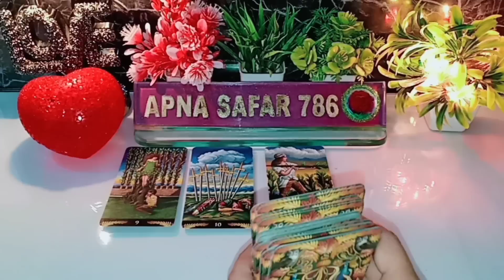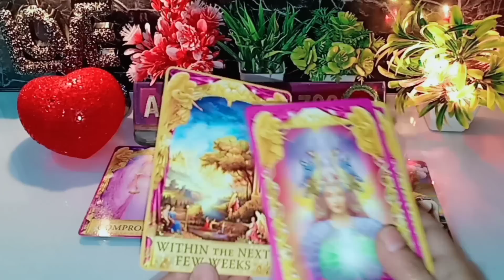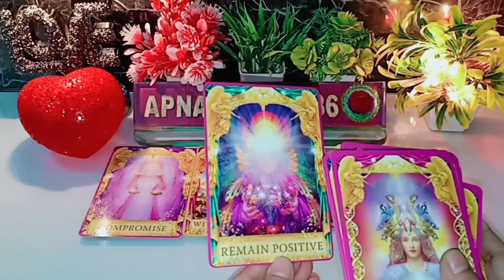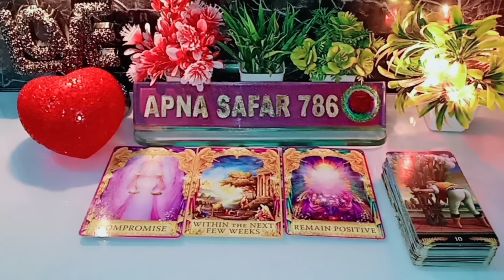🏵️💯AGLE 12 GHANTE- WO KYA SOCHNE WALE HAI AAPKE BARE M?😍NEXT 12 HOURS- CURRENT FEELINGS NEXT ACTION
🏵️💯AGLE 12 GHANTE- WO KYA SOCHNE WALE HAI AAPKE BARE M?😍NEXT 12 HOURS- CURRENT FEELINGS NEXT ACTION🌻TAROT CARD READING

this reading is about What are they thinking about you & current feelings for all zodiac signs, collective general, timeless for entertainment and guidance purpose so keep an open mind and keep enjoying 😊

1:- it's a general and collective reading and also it's not gender specific.this is timeless/for all zodiac signs reading.
2:- this reading describe what you are manifesting in your life by your current energy and thoughts.
3:- watch these videos for entertainment and guidance purpose and don't take any major decisions of your life based on tatot reading.
4:- this channel and videos are not responsible for what you do in your life.
5:- I don't do personal reading so be aware of froud people.
6:- I never provide my number in comment & description section please be aware of scammers & frouds.